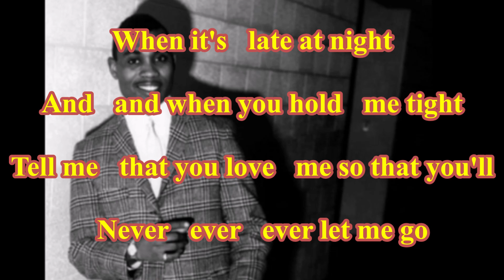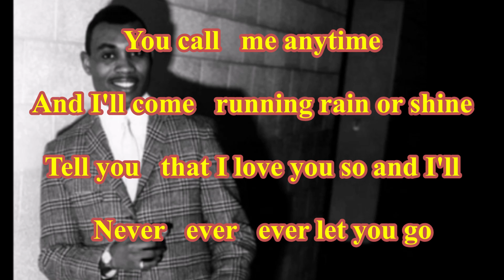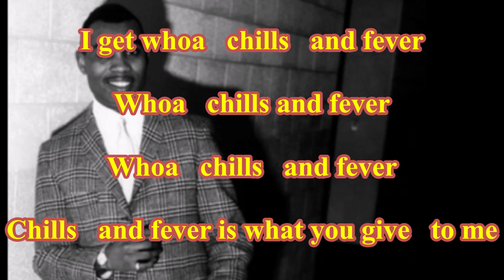Ronnie Love - Chills and fever ( TanoBingo Karaoke )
( TanoBingo Karaoke )